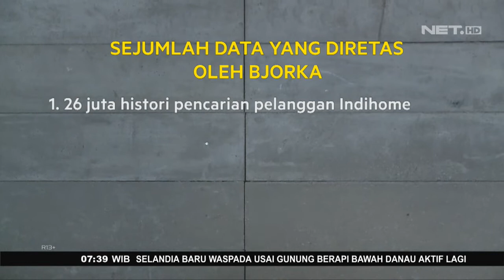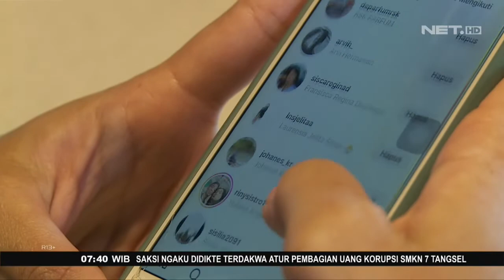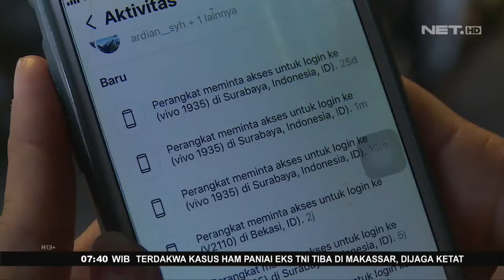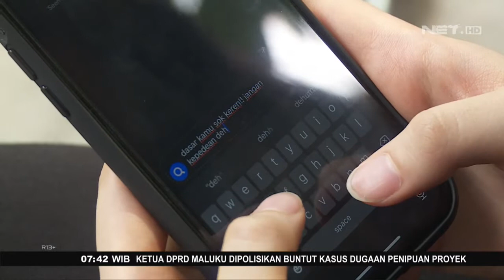Pentingnya Kesadaran Akan Proteksi Data Pribadi di Media Digital - FAKTA+62